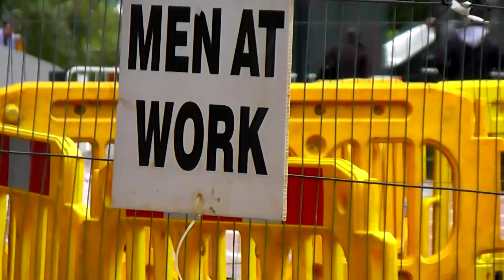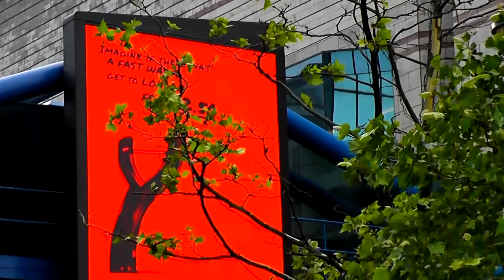Birmingham Walking Tour Redevelopment 13th June 2019. Part 3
birminghamwalk13june

Brunel Street, B1 1TA

Canal